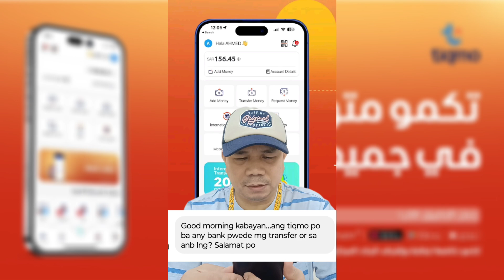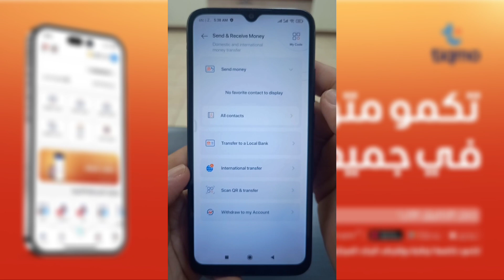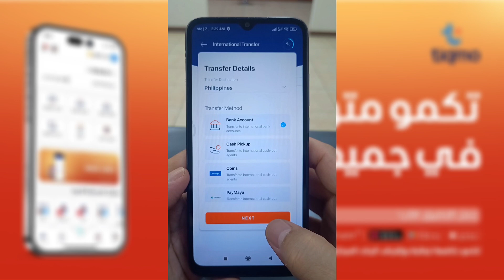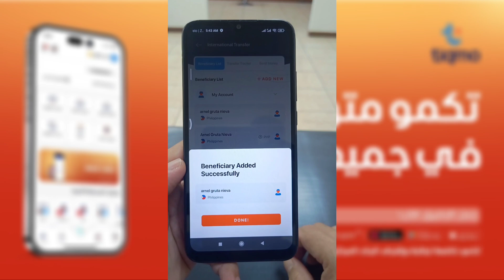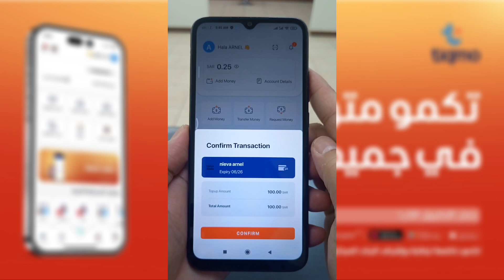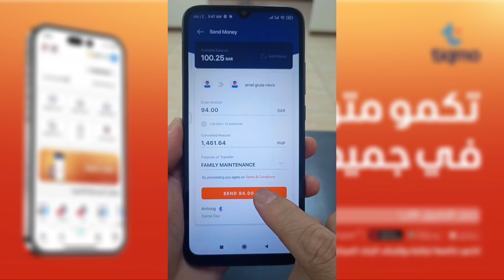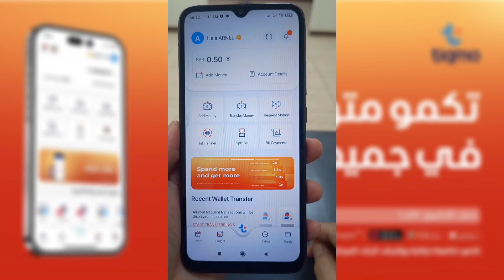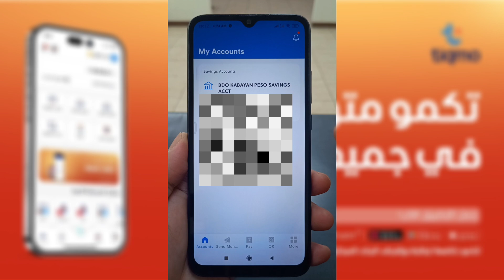Grabe SR5.75 Lang Ang Charge, Online Bank Transfer Saudi To Pinas, TIQMO TO BDO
Kabayan naghahanap ka ba Ng murang transfer fee pag magpadala ka abroad Saudi To Pinas ito gamitin mo Tiqmo app at madami lang mag register at mabilis Ang Padala